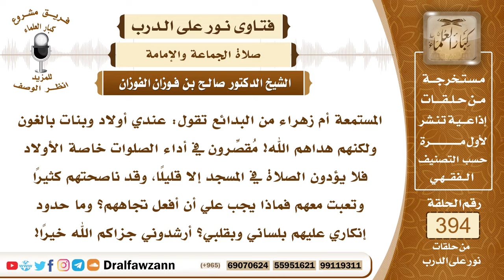5167- حكم التخلف عن صلاة الجماعة، وحدود إنكار الوالدين على الأبناء إن تخلفوا عن صلاة الجماعة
"5167- المستمعة أم زهراء من البدائع تقول: عندي أولاد وبنات بالغون ولكنهم هداهم الله! مُقصِّرون في أداء الصلوات خاصة الأولاد فلا يؤدون الصلاة في المسجد إلا قليلًا، وقد ناصحتهم كثيرًا وتعبت معهم فماذا يجب علي أن أفعل تجاههم؟ وما حدود إنكاري عليهم بلساني وبقلبي؟ أرشدوني جزاكم الله خيرًا!
الجواب: صلاة الرجل مع الجماعة واجب وفرض عليه لا يجوز للمسلم أن يترك صلاة الجماعة وهو يقدر على ذلك؛ لقوله ﷺ: «من سمع النداء فلم يجب فلا صلاة له إلا من عذر» وقال ﷺ: «لقد هممت أن آمر بالصلاة فتقام ثم آمر رجالًا معهم حزم من حطب ثم أخالف إلى رجال لا يشهدون الصلاة فأحُرِّق عليهم بيوتهم بالنار» فدل هذا على وجوب صلاة الجماعة على كل مسلم قادر فمن ترك صلاة الجماعة فإنه يجب مناصحته ويجب تأديبه لمن له عليه ولاية يؤدبه حتى يصلي؛ لأن النبي ﷺ همَّ أن يحرق على المتخلفين بيوتهم، وهذه عقوبة بل هي من أشد العقوبة وأنكاها فدل على أن الذي يتخلف عن صلاة الجماعة من غير عذر أنه يستحق التأديب فمن كان له عليه سلطة من ولي الأمر أو من والده أو وليه فإنه يعاقبه حتى يصلي مع الجماعة، وإذا لم يقدر على معاقبته فعليه المناصحة ومداومة المناصحة حتى تبرأ الذمة ولعله أن يهتدي ويقبل.
 السائل: تقول: ما حدود إنكاري عليهم بلساني وبقلبي؟
 الشيخ: أنكري عليهم بدون حدود، أنكري عليهم وخوفيهم بالله عز وجل وإن أسمعتيهم شيئًا من كلام أهل العلم في الأشرطة أو في غيرها أو في الكتب فحسن؛ يعينك على نصيحتهم.
 السائل: قصدها يمكن الواجب من إنكار القلب؟
 الشيخ: واجب الإنكار باليد والقلب واللسان كما قال ﷺ: «من رأى منكم منكرًا فليغيره بيده» وهذا لمن عنده سلطة من ولي الأمر أو الوالد فإن الوالد له سلطة على ولده «فإن لم يستطع فبلسانه» بالنصيحة والموعظة، ومن لم يستطع باللسان فإنه ينكر بالقلب لا بد من إنكار المنكر بالقلب فمن لم ينكر المنكر بقلبه فليس بمؤمن؛ قال ﷺ: «وليس وراء ذلك من الإيمان حبة خردل» وقال ﷺ: «وذلك أضعف الإيمان».
السيرة الذاتية :
للاشتراك في قناة الشيخ صالح الفوزان

14_ الشيخ محمد أمين الشنقيطي
يتيوب

15_سماحة المفتي عبد العزيز آل الشيخ
 يوتيوب

رئيس الفريق
لمشروع كبار العلماء